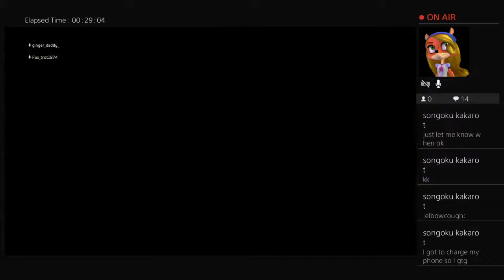Predator hunt grounds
If you like to game join me on mixer killerbulldog80 and some time I stream on twitch justinhurley6 I am the gaming nerd.